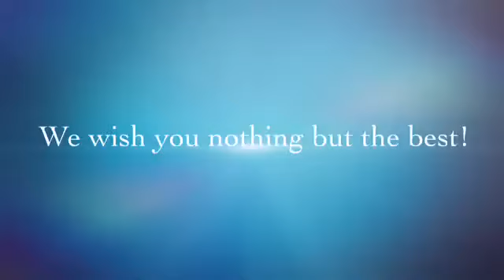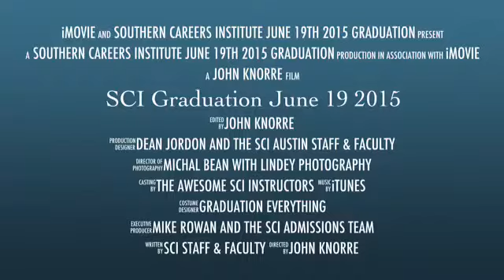Southern Careers Institute (SCI) Austin Campus Graduation June 19 2015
To learn more about Southern Careers Institute in Austin, check out

Backstage at the Southern Careers Institute Austin Campus June 19, 2015 Graduation Ceremony.

Austin Campus:
2301 S. Congress Avenue
Suite 27

Programs Offered:
- Medical Assistant
- Medical Billing and Coding Specialist
- Pharmacy Technician
- Administrative Assistant
- Business Accounting Specialist